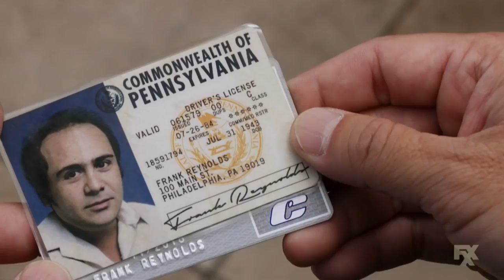It's Always Sunny in Philadelphia S13E05 Clip | 'Frank's New Car' | Rotten Tomatoes TV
Check out the new It's Always Sunny in Philadelphia Season 13 Episode 5 Clip starring Danny Devito!

US Air Date: October 3, 2018
Starring: Charlie Day, Rob McElhenney, Kaitlin Olson
Network: FXX
Synopsis: Dee gets in with a group of cool, rich housewives. Meanwhile, Dennis hits it off with some everyday, blue-collar bros; Frank struggles to renew his license; and Charlie and Mac deal with a new generation of bicycle bullies.